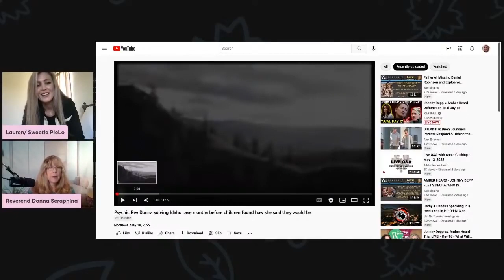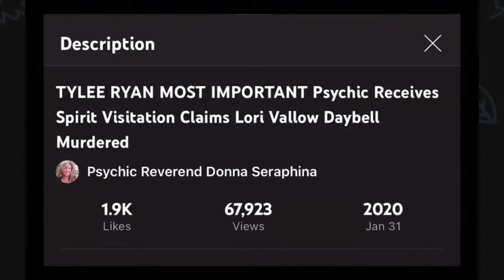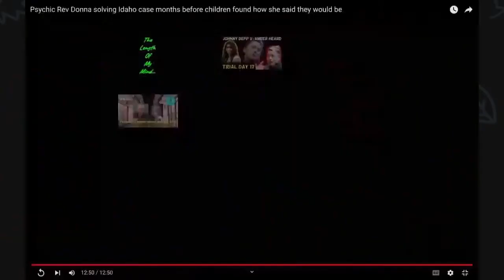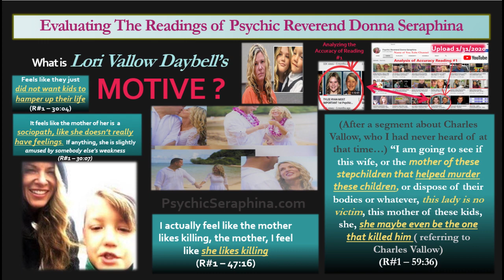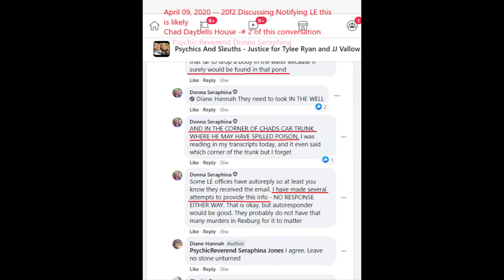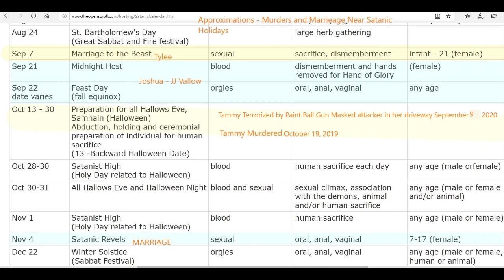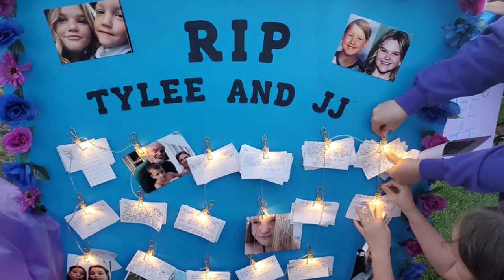Lori Vallow Psychic Donna Seraphina with Sweetie PieLo Lauren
Personally, I have a bachelor degree in criminal justice, and I worked for several years as a social worker with juvenile parole.  I volunteered for 8 years as a victim advocate for families and friends of homicide victims, as well as being Domestic Violence treatment certified, among many other criminal just related training and certifications.

After the death of my daughter Nicole, in 2011, I began a quest to see what lies beyond this physical life, to test the limits of my lifelong ability to connect with spirit.

I am a legally ordained and high trained spiritualist reverend and psychic medium.  If I am wrong, it is usually in the interpretation of something, so make sure to listen carefully to the original readings.

I appreciate your interest in my work.  Here are other places you can find me.

CHANNEL MEMBERSHIPS – PSYCHIC SCHOOL – If you are interested in increasing your intuition or developing your psychic, healing and spiritual gifts, I am pleased to announce that I will be doing one livestream per week for members only answer questions about psychic development and I will be putting up at least 2 new exercises per week.  This is not about rushing to expand, but instead, letting things unfold naturally.

Facebook discussion group - (20+) Psychic Reverend Donna Seraphina Readings and Investigations | Facebook

TikTok - (99+)PsychicReverendDonnaSeraphina (@psychicdonnaseraphina) | TikTok

Twitter - (18) PsychicReverendDonnaSeraphina (@DonnaSeraphina7) / Twitter

*note: Fake profiles abound. I NEVER solicit paid readings through any private messenger on any social media platform, massive scams and identity theft. Please do not fall for it.

You can also help by sharing my videos to your other social media platforms.  Thank you in advance!!

REMEMBER – I NEVER SOLICIT PAID READINGS ONLINE ON ANY PRIVATE MESSENGER.  THERE HAVE BEEN FAKE ACCOUNTS STEALING MY PHOTO AND VARIATIONS OF MY NAME THAT ATTEMPT TO STEAL $ BY SOLICITING PAID READINGS.  DO NOT FALL FOR THIS SCAM.

The only way to book a private reading is by emailing me.  There is a large waiting list.